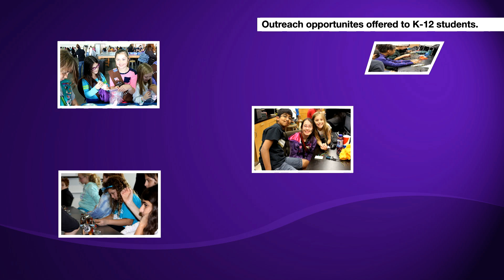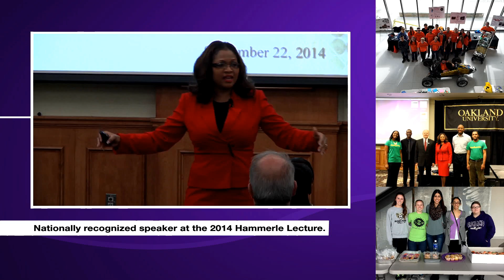Engineering & Computer Science 2014 Year In Review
2014 was an exciting for Oakland University's School of Engineering and Computer Science. We have much to be grateful for, and our achievements wouldn't have been possible without the support of our students, dedicated faculty, staff and our friends.